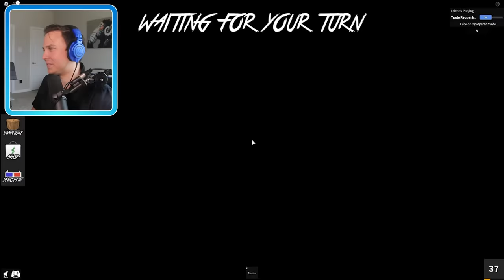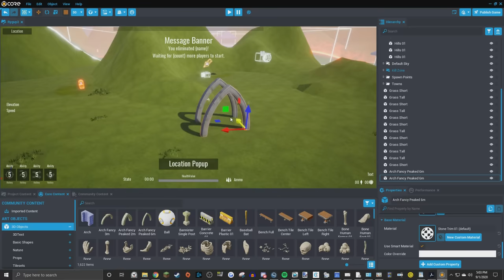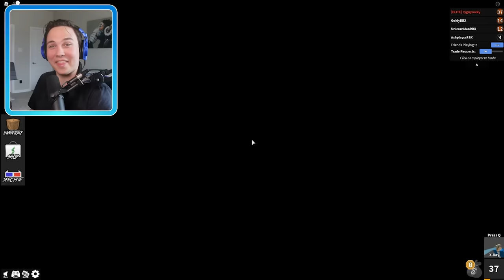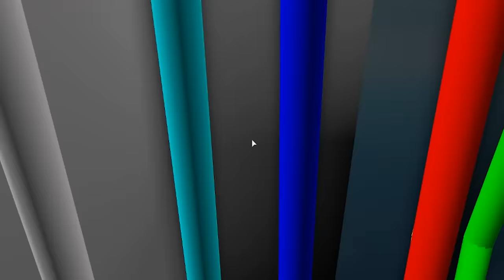KISS ME or DIE !? (Murder Mystery 2)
►Episode - KISS ME or DIE !? (Murder Mystery 2)